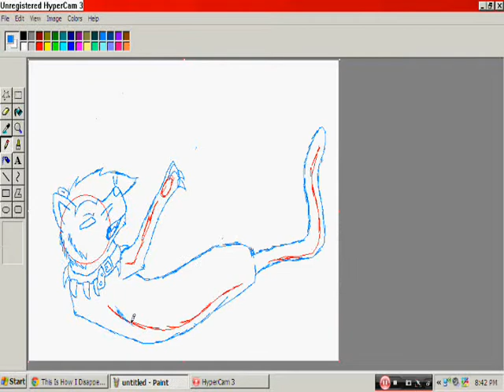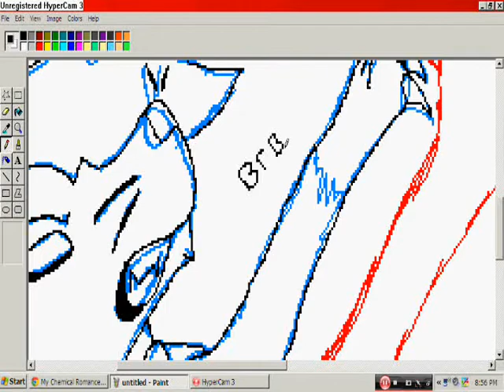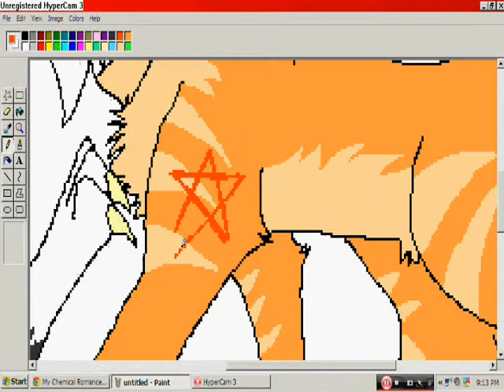Warriors Firestar VS Scourge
***PLEASE READ***

HAPPY EARLY BIRTHDAY FREEREAMLSWARRIORCAT!!!

Sorry that the song isn't full. I tried to use the whole song but it just wouldn't work. I also understand that it's not your birthday but I just couldn't wait. So I only one the art in this speed paint.